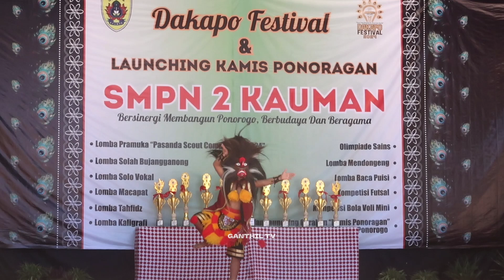LOMBA TARI BUJANGGANONG REOG PONOROGO KEDATANGAN PESERTA TERJAUH DARI SD MAGETAN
LOMBA TARI PAKEM BUJANGGANONG REOG PONOROGO
LIVE SMPN 2 KAUMAN

Ganongan Ponorogo
Ganong Cilik
Lomba Solah Bujangganong
Kentong Suro Ganong
Yossika Ganong